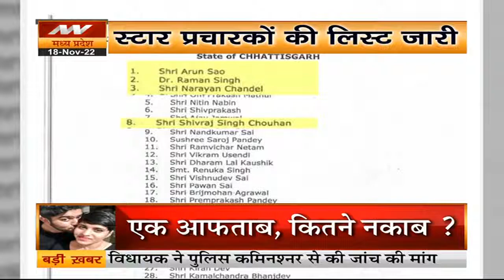Chhattisgarh News: बीजेपी अध्यक्ष अरुण साव ने कहा बेटियों की असुरक्षा को लेकर पीड़ा होती है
News:छत्तीसगढ़ बीजेपी अध्यक्ष अरूण साव ने कांग्रेस पर कसा तंज, कांग्रेस के अहम पद पर बैठ लोग करते हैं कृत्य